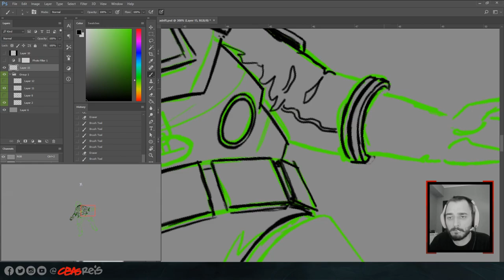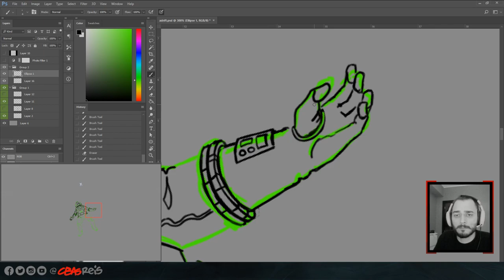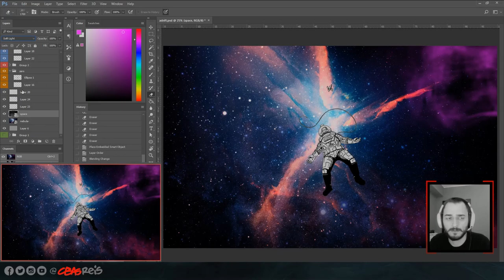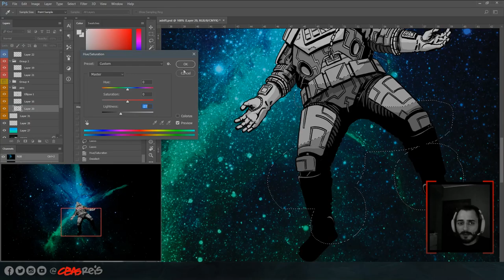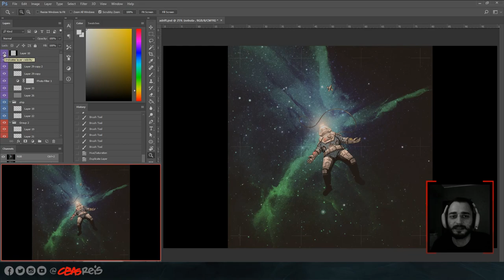'Stranded' Speedpaint by cbas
This is a commissioned work made for my old Pal Vasco Guedes for his upcoming Space ambient music project.

The goal was to capture an adrift cosmonaut peacefully contemplating his last minutes in space.

Approximately 6 hours of twitch stream summary.

tools:
Wacom Intuos Pro M
Photoshop  CC17

Asus ROG GL702VM
16 gb RAM